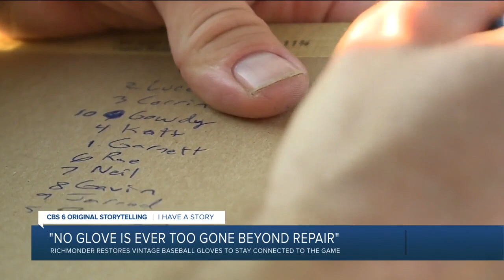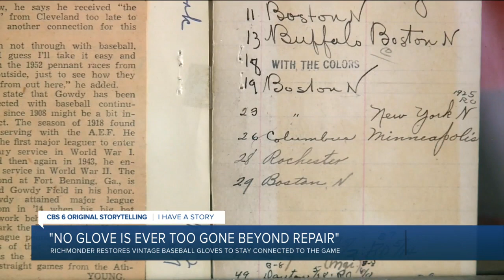Richmonder restores baseball gloves to stay connected to the game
Every Thursday evening at a baseball field in Richmond, adults with a knack for hardball dip their toes in the fountain of youth.